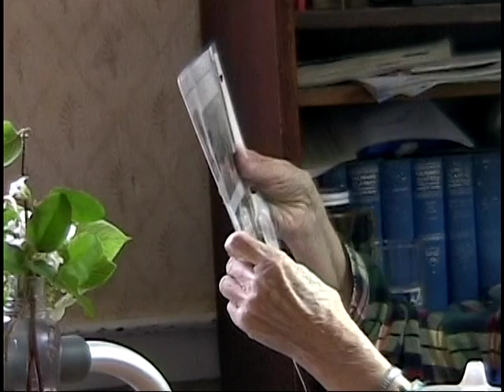Betty Steele and Steve Damon interview May 2006 part two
This interview came about because Steve Damon wanted to interview Betty Steele about Jessie Whitehead who was a sometime resident of Tamworth in the 1920s and 1930s. The interview took place in Betty's home on Great Hill Road in Tamworth. Juliana Beecher filmed Steve and Betty and Chris Clyne was also present, asking some questions.